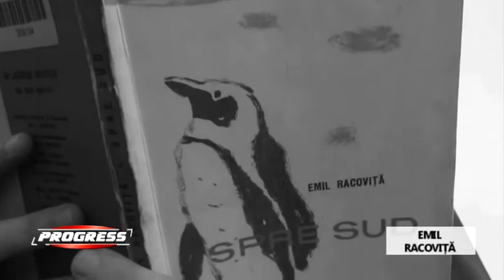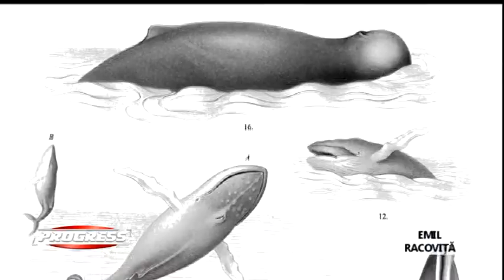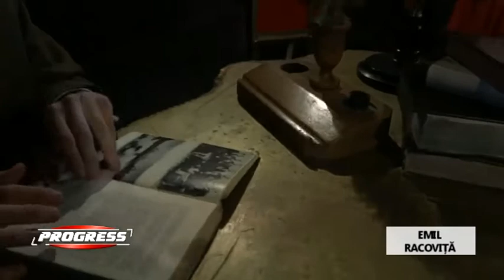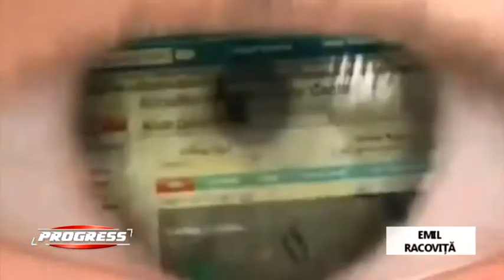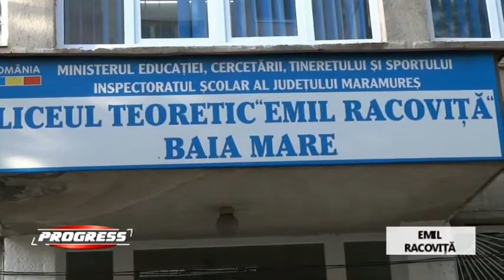Savantul roman Emil Racovita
EMIL RACOVIŢĂ a fost unul dintre cei mai mari savanţi ai lumii, explorator, speolog şi biolog.